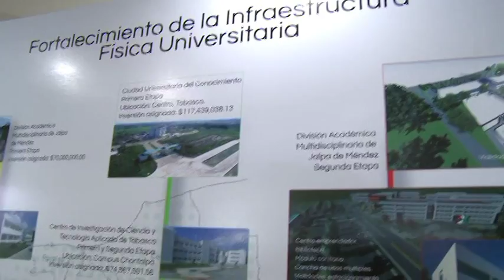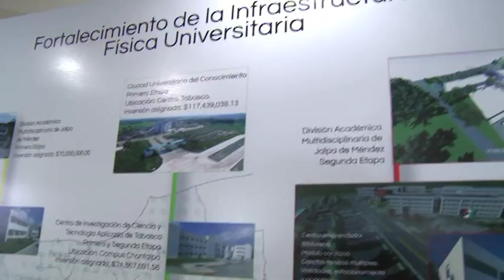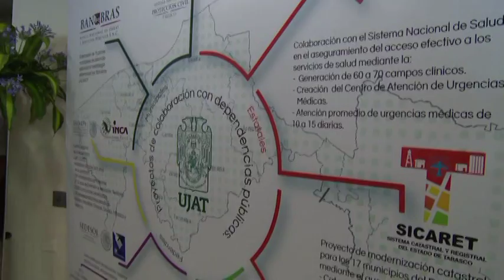Destaca Núñez evolución de la UJAT durante la presentación de su Plan de Desarrollo Insti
Destaca Núñez evolución de la UJAT durante la presentación de su Plan de Desarrollo Institucional.

Villahermosa, Tabasco, a 30 de mayo del 2016.

El gobernador Arturo Núñez Jiménez asistió este lunes a la presentación del Plan de Desarrollo Institucional de la Universidad Juárez Autónoma de Tabasco, para el periodo 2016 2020, en el que se detallaron los programas y acciones a seguir en pro de la mejora de la máxima casa de estudios de los tabasqueños.

Al encabezar junto al rector José Manuel Piña Gutiérrez, la sesión solemne del Consejo Universitario en la que se dio a conocer la hoja de navegación de los próximos cuatro años, el mandatario estatal felicitó a la comunidad Juchimán por los logros alcanzados en su evolución que le ha permitido obtener a nivel nacional el décimo quinto lugar de las casas de estudio de nivel superior, y resaltó su compromiso social y democrático:…

En el Teatro Universitario al que acudieron estudiantes, académicos, diputados, funcionarios federales y estatales, e invitados especiales, Núñez Jiménez afirmó que en tiempos difíciles como los actuales, la UJAT presenta un plan que le permitirá ir hacia la consolidación de una mejor institución, impulsando su calidad y sabiendo insertarse en el actual mundo globalizado.

Enfatizó que el alma máter de los tabasqueños ha sabido ejercer con alto sentido de responsabilidad, visión y servicio a Tabasco, la autonomía que se le otorgó durante el mandato de Manuel R Mora:…

El Plan de Desarrollo Institucional 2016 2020 se articula en cinco ejes estratégicos sobre los que trabajará la UJAT: Calidad educativa; investigación de impacto; extensión y difusión de la cultura; vinculación para el desarrollo y gestión moderna.

El rector José Manuel Piña aseveró que este documento que además cuenta con la Responsabilidad social y la Internacionalización como sus ejes transversales, es una propuesta conjunta producto de un amplio proceso de consulta pública al interior de la comunidad universitaria, pero también entre los sectores gubernamental y productivo.

Destacó que a partir de una colaboración incluyente y democrática, se recogieron un mil 346 propuestas en foros de consulta, en base a los que se logró conjuntar un valioso instrumento de toma de decisiones en el que además se incluyen los objetivos del Plan Nacional de Desarrollo y la visión de avance en el sector educativo del Gobierno del Estado:…

Ante rectores de universidades de distintos países, autoridades internacionales y miembros de la sociedad civil, Piña Gutiérrez informó que se ampliarán los servicios que prestan los distintos centros de enseñanza, fomento a la cultura y las artes; se reforzará la infraestructura en sus diversas divisiones académicas; y se continuará las alianzas con organismos e instituciones de otras naciones.